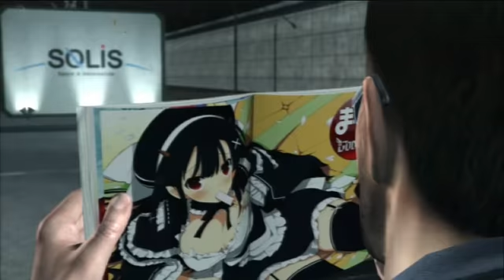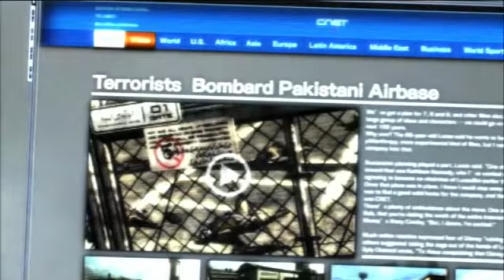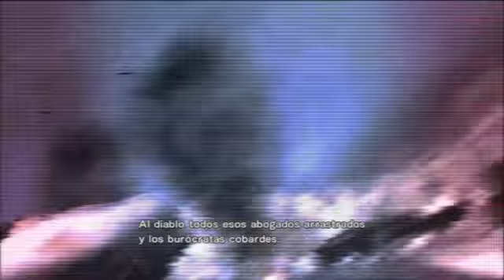Metal Gear Rising Revengeance - Capitulo 8 en Español - Final Boss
Este juego, aunque cuenta con el apoyo de Kojima y su compañía Kojima Productions, se ha contratado a la desarrolladora Platinum Games para realizar un Metal Gear distinto. Conocemos bien a Platinum Games por ser los creadores de Bayonetta, Madworld o el reciente Anarchy Reigns. Todos sus juegos están orientados a la acción sin descanso. Aunque los Metal Gear tengan acción, su base siempre ha sido el espionaje y sigilo, pero en este título todo eso cambia...

Metal Gear Rising Revengeance - Capitulo 8 en Español
メタルギア ライジング リベンジェンス
Metal Gear Rising Revengeance Final Boss